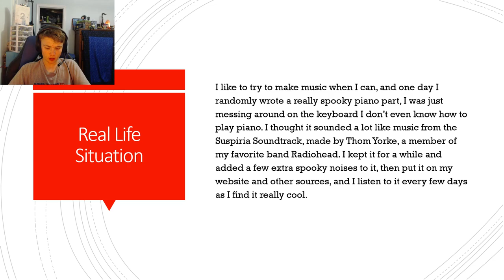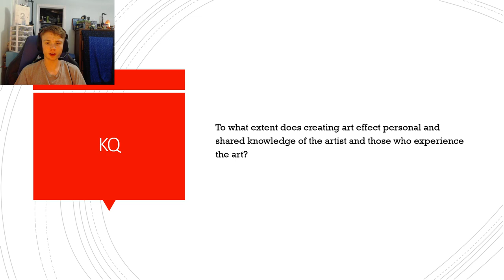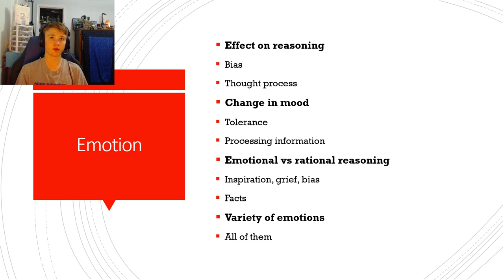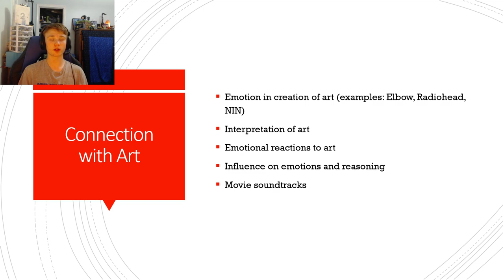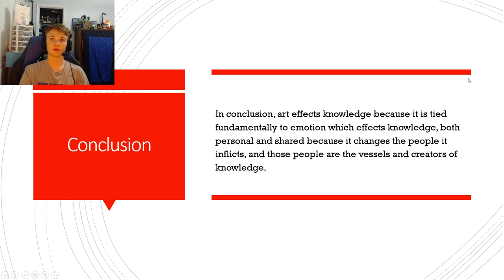IB TOK IA Practice Video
KQ: To what extent does creating art effect personal and shared knowledge of the artist and those who experience the art?
This is a practice IA and not the real thing